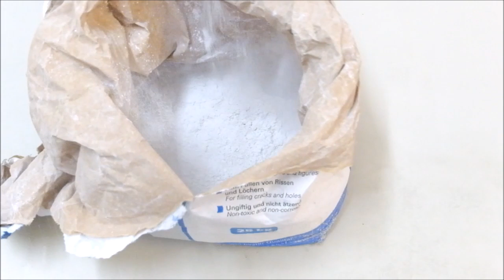Gipsform selber herstellen * making a plaster mold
Hier kannst Du Schritt für Schritt verfolgen wie von einem Tonmodell eine Gipsform hergestellt wird.